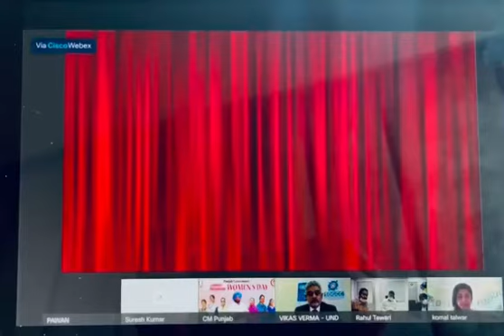Tech Shiksha Launch by Punjab CM: Empowering Women in Tech | TT Consultants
We are delighted to mark the women's day celebration with the launch of the Tech Shiksha event.

The event will witness the participation of girls from ITI in events like hackathons and group discussions is launched by the honorable CM of Punjab, TechShiksha is a step that will facilitate women empowerment through techeducation.

XLPAT took this initiative to enable girls to upskill in the field of technology in association with Girls x Tech and UN Women.